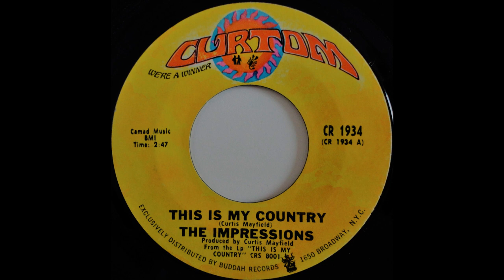Impressions - This Is My Country *Curtom Records*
Rare Soul, Funk, Modern Soul, Northern Soul, Disco, Boogie, Jazz, Classics, Oldies LP's & 45's from the 60's 70's 80's.